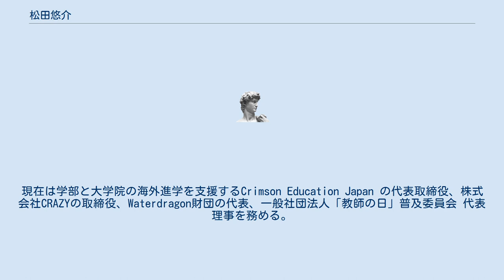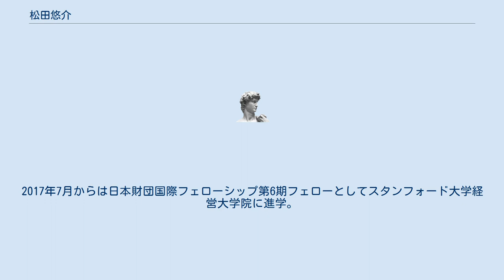松田悠介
松田 悠介（まつだ ゆうすけ）は日本の社会起業家・実業家・教育者。
Teach for JapanやLearning for All の創業者。
現在は学部と大学院の海外進学を支援するCrimson Education Japan の代表取締役、株式会社CRAZYの取締役、Waterdragon財団の代表、一般社団法人「教師の日」普及委員会 代表理事を務める。
千葉県生まれ、東京育ち。
 いじめられていた中学生時代に体育の先生に救われて、体育の教員を目指すようになる。
体育の教員になるために日本大学に進学。
大学を卒業後、都内私立の男子校で体育の教員として着任。
その後、教育委員会に嘱託の職員として就く。
2008年からはハーバード大学の教育大学院に進学し、在学中にTeach For Americaの創業者であるWendy Kopp と出会う。
帰国後はPwC Japanにコンサルタントとして勤務後、2010年にLearning For All、2012年には認定NPO法人Teach For Japanを創業している。
2017年7月からは日本財団国際フェローシップ第6期フェローとしてスタンフォード大学経営大学院に進学。